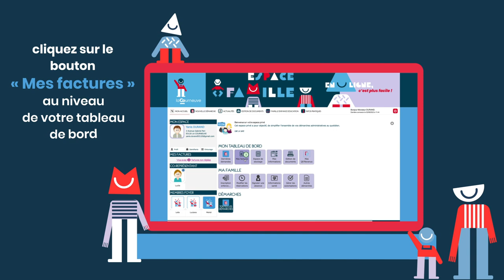Les tutos Espace famille - 3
Comment payer vos factures ?